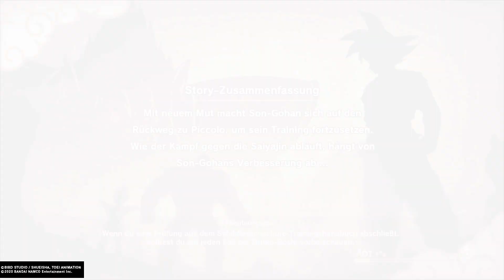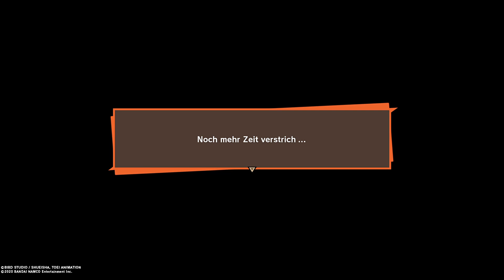Ankunft der SAIYAJIN • 12 • Let's Play DRAGON BALL Z: Kakarot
In Dragon Ball Z: Kakarot erleben wir die Geschichte von Son-Goku, dem bekanntesten Helden des Dragon Ball Universum. Son-Goku ist seit dem letzten großen Turnier mit Chi-Chi zusammen und hat einen Sohn, Son-Gohan, benannt nach seinem Großvater. Diesen möchte gerne zu einem Kämpfer ausbilden doch Chi-Chi ist streng dagegen. Also ein Saiyajin Namens Radditz auf der Erde auftaucht offenbart er Son-Goku das er sein Bruder sei und ebenfalls ein Saiyajin. Im Kampf gegen Radditz der Son-Goku für seine Zwecke Missbrauchen möchte, stirbt dieser und Piccolo nimmt sich der Ausbildung von Son-Gohan an. Radditz sagte zuvor, das noch zwei Saiyajins außer ihm in den weiten der Galaxie, angst und schrecken verbreiten und auf dem Weg zur Erde sind.

Kann Piccolo sie aufhalten und was wird aus Son-Goku? Erlebt mit mir eine der spannendsten Geschichten aus der Feder von Akira Toriyama.

► Erscheinungsjahr: 2020
► Genre: Action-Rollenspiel
► Plattformen: PS4 | XBOX ONE | PC | Nintendo Switch | Google Stadia
► Entwickler: CyberConnect2
► Publisher

SOCIAL